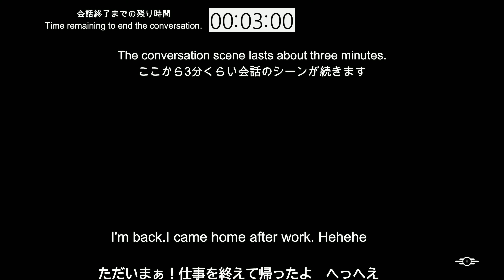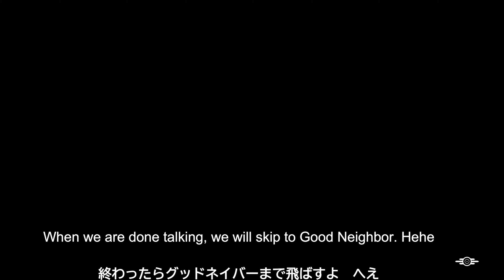Fallout4 ヘザーと行くカボット邸 Cabot House with Heather(Two quests)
こんにちは。カボットクエストの1章、2章は会話がメインで長尺になってしまいました。
一部で英語の字幕が間違っていました。
Hello. Chapters 1 and 2 of the Cabot Quest were mainly conversations and long.(3840X2160)
The English subtitles were incorrect in some parts.